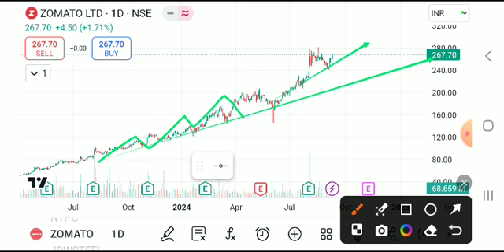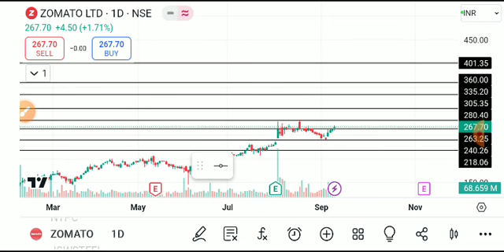ZOMATO SHARE LATEST NEWS TODAY,ZOMATO SHARE ANALYSIS,ZOMATO SHARE TARGET,ZOMATO SHARE LATEST NEWS